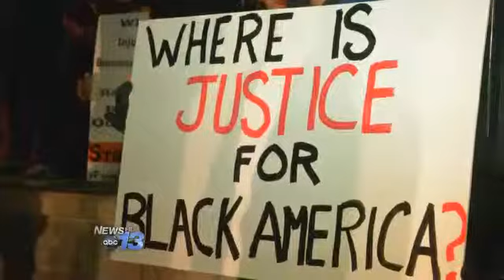Dozens Protest Another Controversial Grand Jury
ASHEVILLE, N.C. -- Dozens of protesters gathered in downtown Asheville to protest a New York grand jurys decision to not indict the white police officer who killed an unarmed black man, Eric Garner.

The protest comes one week after another grand jury declined to indict another white officer in the shooting death of another black male, Michael Brown.

Any of these people could have been my family and they are my family. Humanity is my family and whatever you do to the least of these, you do unto me, said Leslie Boyd.

She joined other protesters in Pack Square chanting Black lives matter and No justice. No peace.

Race and class Two of the most scariest things right now in America. To be poor and to be a minority, said Keith Knox, Jr. another protester.

From Pack Square, the group then walked down several downtown streets before circling back to the original location.

In the process, police officers followed along, making sure things did not get out of hand.